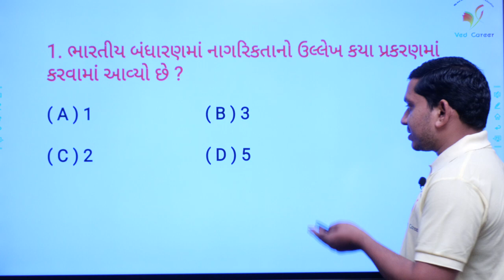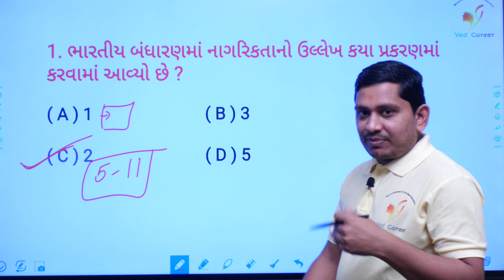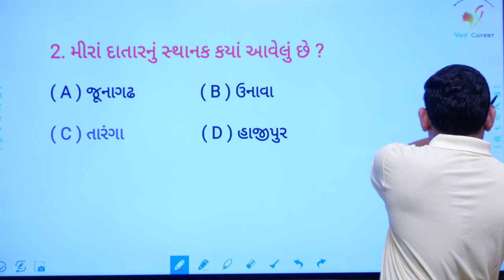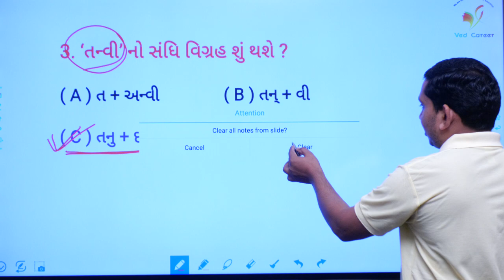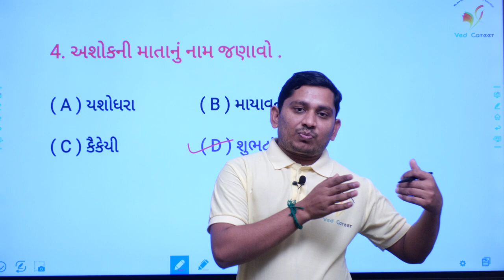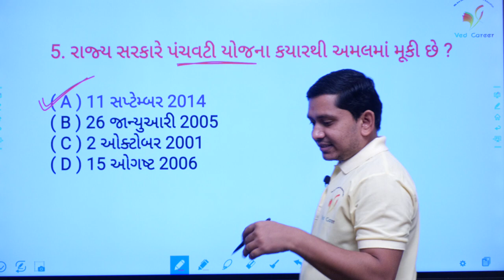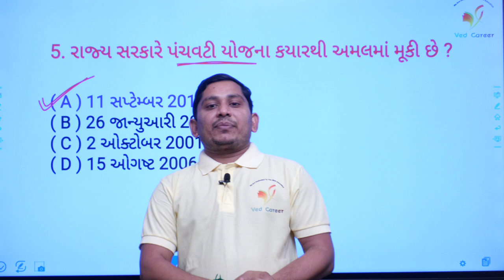Daily 5 Questions | સંધિ ગુજરાતી વ્યાકરણ | ભારતનુ બંધારણ | VED CAREER | ભાગ - 33 | Paresh Sir